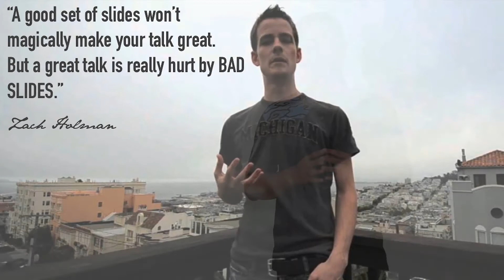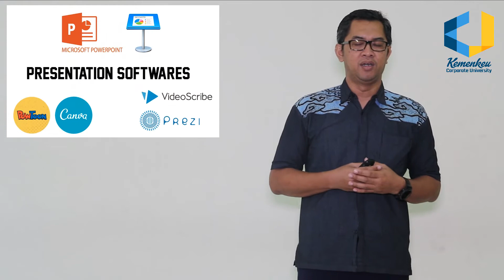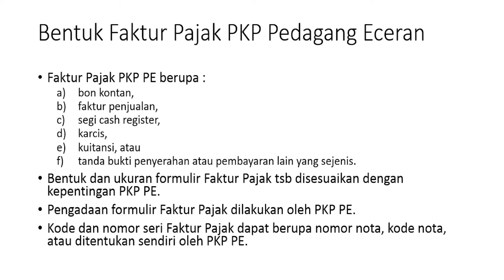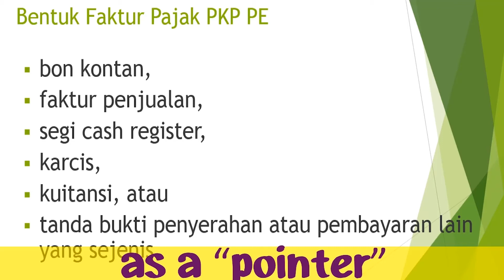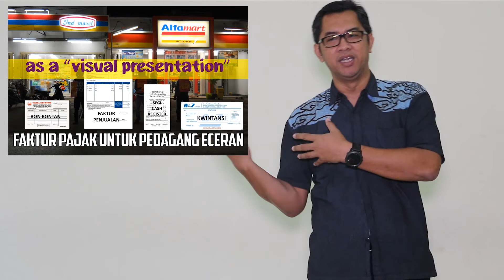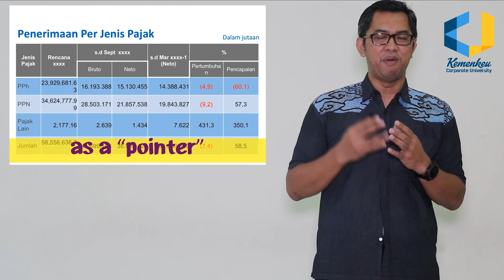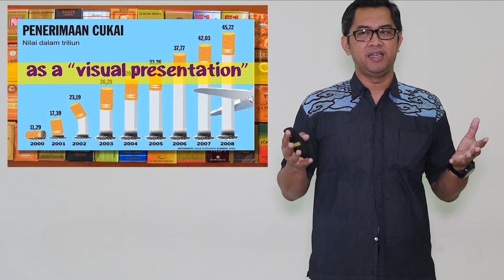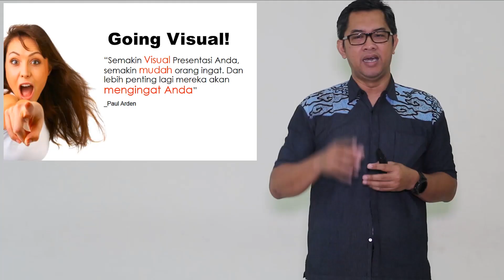Tips Mendesain Presentasi yang Menarik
Kesibukan Pengajar dan minimnya pelatihan public speaking ataupun presentasi, menjadikan sebagian besar pengajar merasakan kesusahan untuk mengikuti dan membuat bahan tayang yang menarik. Video ini dibuat oleh Widyaiswara BPPK, Gathot Subroto, yang bertujuan untuk menyadarkan dan meng-encourage para Widyaiswara khususnya dan presenter pada umum bahwa kita juga harus mengikuti perubahan dan perkembangan. Tanpa disadari selera pasar (stakeholder) sudah berubah dan menginginkan sesuatu yang lebih baru dan nge-trend dari materi presentasi yang dipakai oleh para widyaiswara. Tujuan lain dari pembuatan video ini adalah untuk memberikan pengetahuan dan pemahaman kepada para widyaiswara dan pengajar akan pentingnya membuat desain slide presentasi yang menarik yang berbasis visual presentation sesuai dengan perkembangan dan kebutuhan stake-holder.

Video ini juga dapat dilihat di klc.kemenkeu.go.id